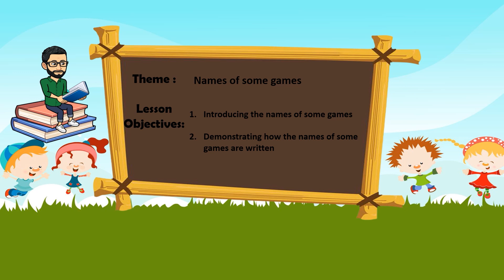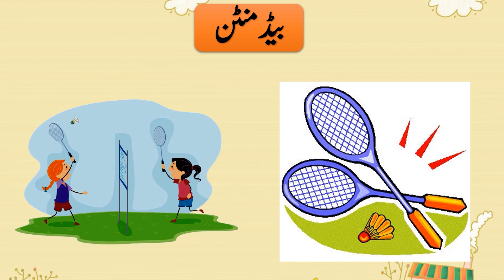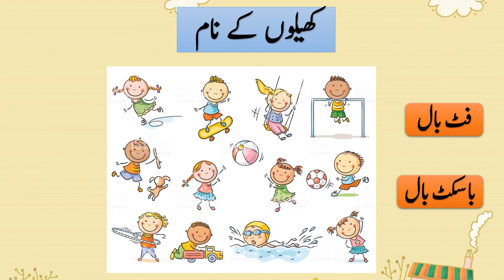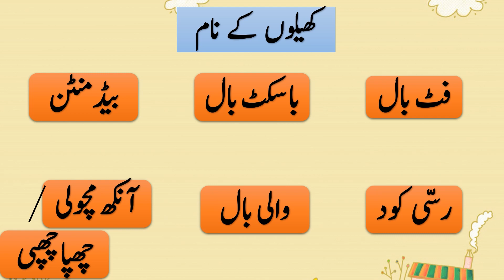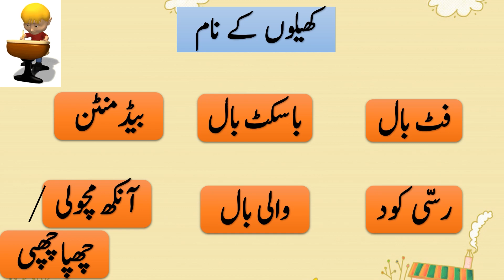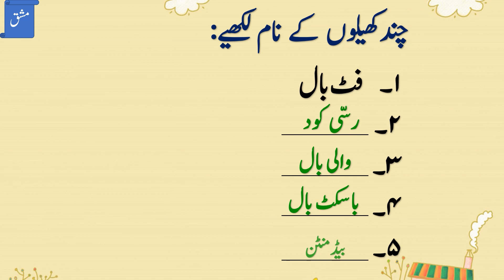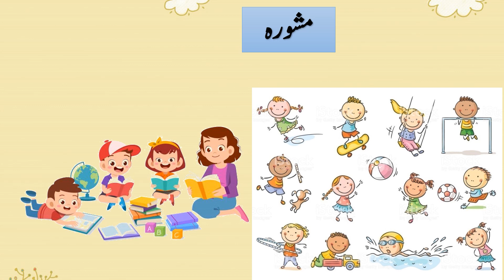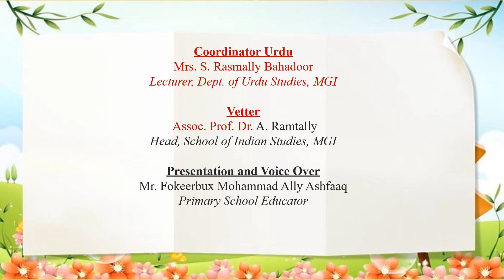URD G6 W5 Names of Games L1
VIDEO DESCRIPTION
The video is based on games.The names of hide and seek, volley ball, badminton and so on have ben shown.It has also been highlighted as to how the names of these games should be written in Urdu

IN VIDEO LINKS:
The LRC/MGI acknowledges the following videos used in this lesson: